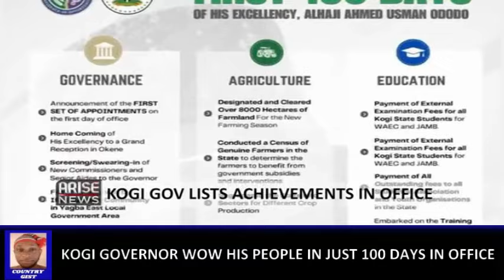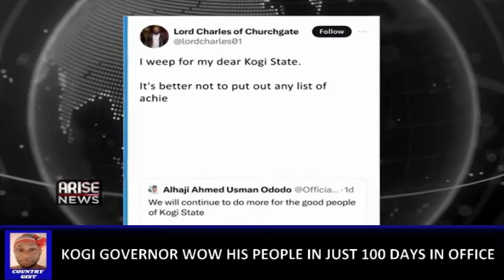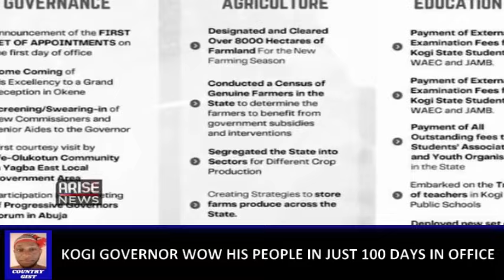Kogi Governor Usman Ododo Make His People Proud In Just 100 Days In Office...